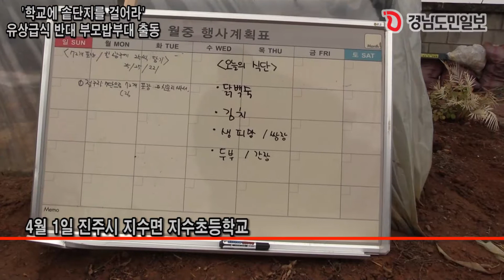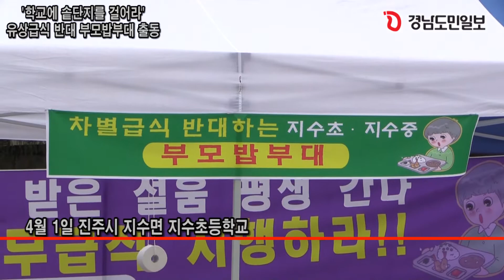학교에 '솥단지'를 걸어라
무상급식 중단 첫날인 1일 아이들에게 눈칫밥을 먹이기 싫은 학부모들이 봄비가 내리는 가운데 솥단지를 걸고 직접 밥을 해 아이들에게 나눠주는 진풍경을 연출했다.

진주시 지수면 지수초등학교(교장 이호근) 학부모회(회장 이미숙)는 31일 총회를 열고 무상급식 지원 중단에 항의하는 방법을 논의했다. 하교를 빨리 하자, 솥단지를 걸어 학부모가 직접 밥을 하자, 도시락을 준비하자는 의견이 나왔지만 솥단지를 걸기로 결정했다.